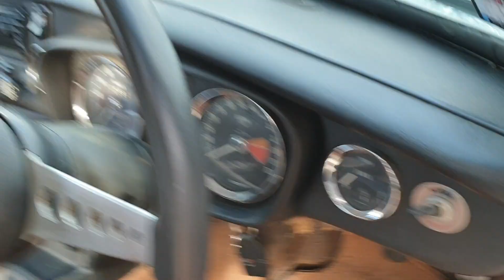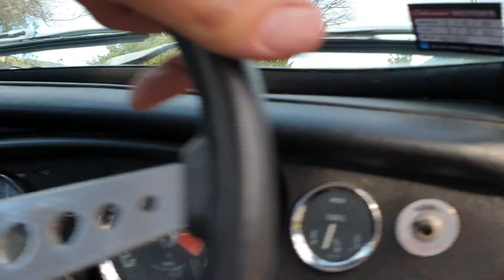1971 MGB GT - Walk Around and Engine Start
1971 MGB GT - Walk Around and Engine Start